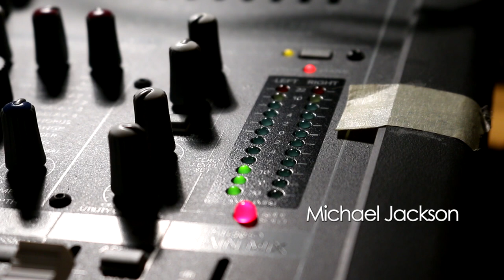Michael Jackson - Billie Jean Drum Cover (🎧High Quality Audio)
Michael Jackson Billie Jean Drum Cover. Hello friends, here's our Michael Jackson Billie Jean Drum Cover! This Billie Jean Drum Cover was a blast to work on! We hope you enjoy our Michael Jackson Billie Jean Drum Cover, thanks for visiting and happy drumming to all!

🎧 (Headphones or Stereo Recommended) 🎧

Album Drummer: Leon Ndugu Chancler
Album: Thriller (1982)
Album Producer: Quincy Jones

***Gear Used***
Mike Johnston Meinl Byzance Transition Ride Cymbal 21”
Zildjian 13” KZ Hi-Hats (K top / Z bottom)
Meinl Byzance Dual Crash 18”
Benny Greb Meinl Byzance Meinl Sand Thin Crash 18”
Meinl Byzance 20” Hand Hammered Extra Thin Crash
Mapex Maple 14” x 6 ½” (30 Strand PureSound Snares)
Zildjian 8" A Extra Thin Splash
Meinl Byzance 8" Extra Dry Splash
Mapex Saturn Drum Set
Remo
Westone
Yamaha
DW

***Currently Used Microphones***
Toms:  Sennheiser e604
Snare (top/batter): AKG D5
Snare (bottom/resonate): Sure SM57
Kick: AKG D112
Overhead (left & right): AKG 4000B
Hi-Hat: AKG C5900
Room Mics (left & right): AKG C1000
Left Floor Tom: Sure SM57

*Filmed, recorded, mixed and video edit done by Little Drummer Channel at GSD Studios.

Michael Jackson Billie Jean Drum Cover